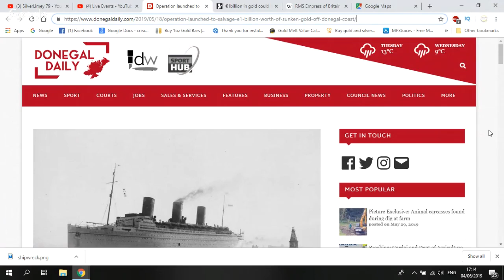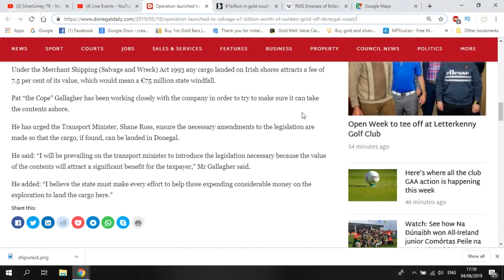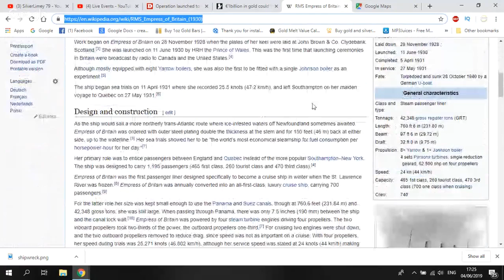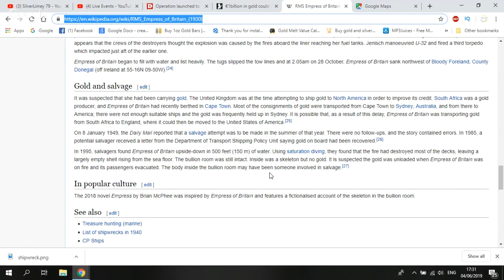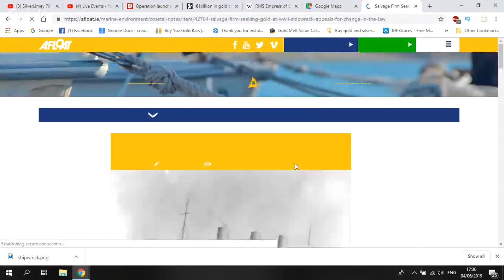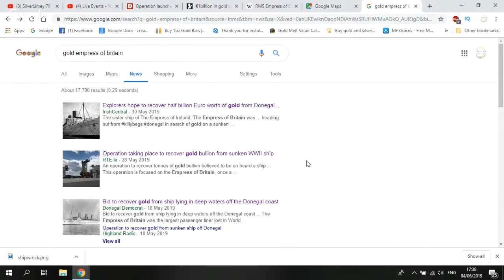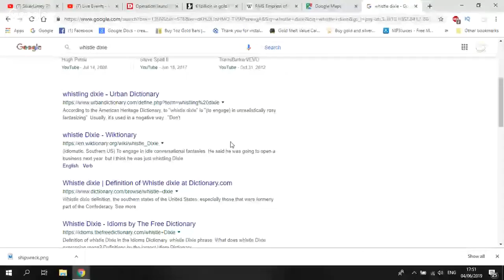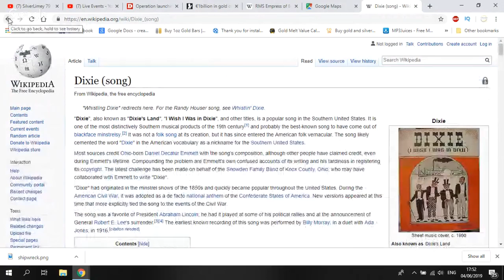1 billion Euro in gold could be salvaged from sunken ship off Donegal, Ireland!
I came across this article today of a Shipwreck off the Ireland coast that could have up to €1 billion worth of gold on board! Not dollars!

That would be some find. I have some information on the ship too so lets take a look.

Cheers

Silverlimey79

The following sites were used for this information...

.com and is free to use.